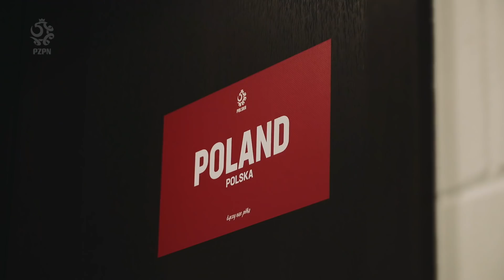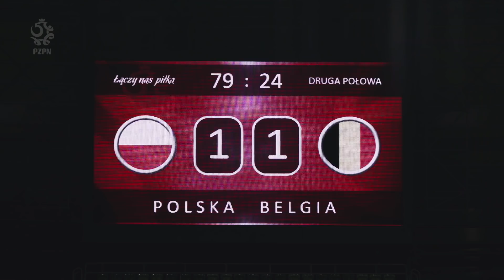SPOKÓJ, KTÓRY URATUJE. Kulisy meczu kobiet z Belgią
Czujemy niedosyt. Zabrakło nam przede wszystkim spokoju - powiedziała po meczu Dominika Grabowska. Na początku kwalifikacji do mundialu Polki zremisowały z wyżej notowanymi Belgijkami 1:1. Pierwsza połowa wyglądała bardzo dobrze w wykonaniu podopiecznych Niny Patalon. W 40. minucie  po fantastycznej akcji gola zdobyła Ewa Pajor. Druga część spotkania to ostra gra w defensywie i niestety, w minucie 79. Belgijki dopięły swego, za sprawą centrostrzału Janice Cayman wyrównały wynik. Na trybunach Polsat Plus Areny w Gdańsku polską reprezentacje wspierała, rekordowa w piłce kobiecej, liczba 8011 kibiców.